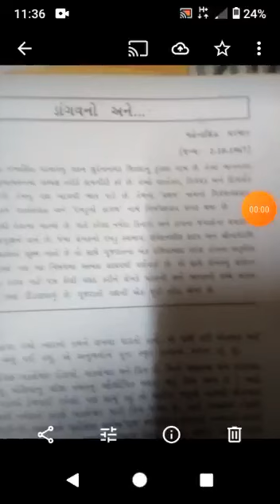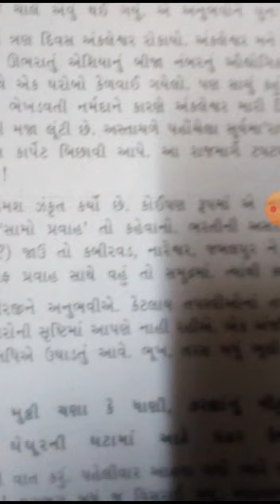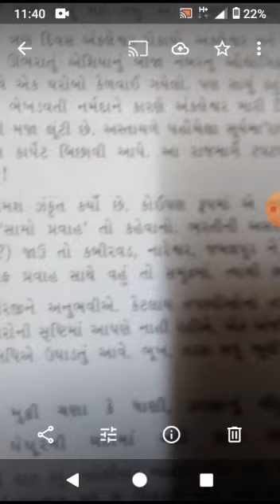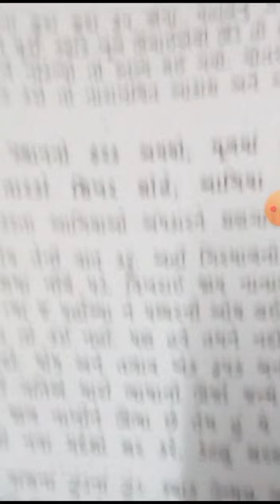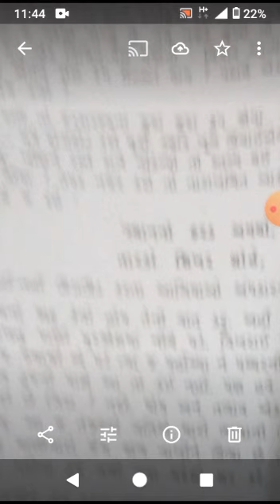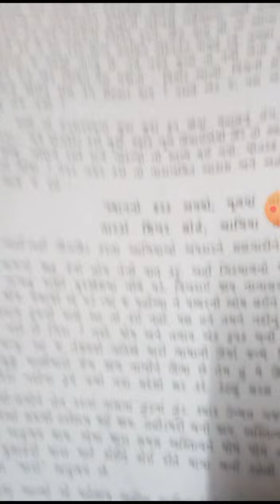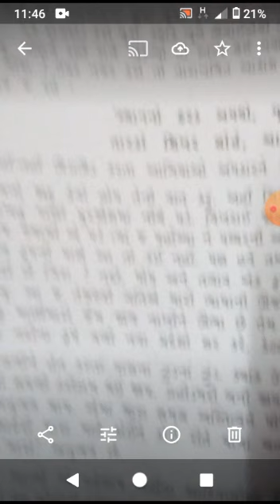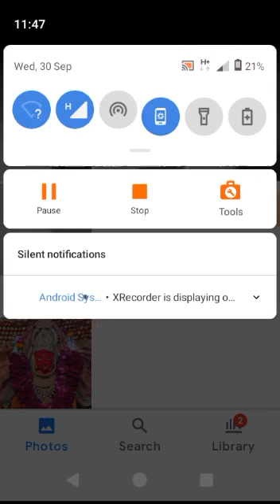W16 STD.10 GUJARATI CH.10 MANOJKUMAR